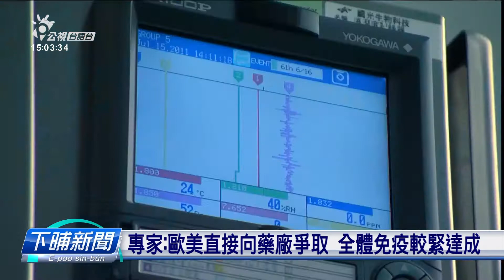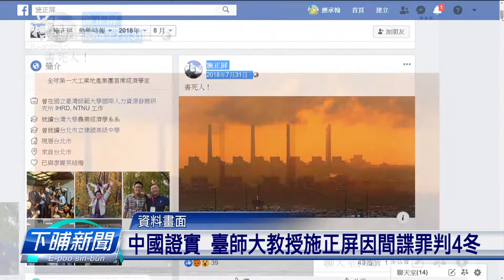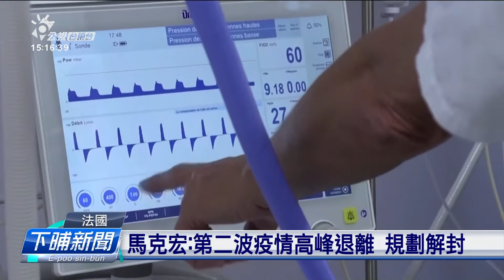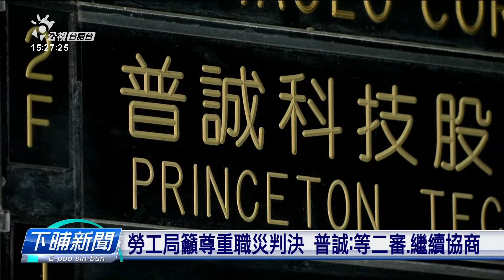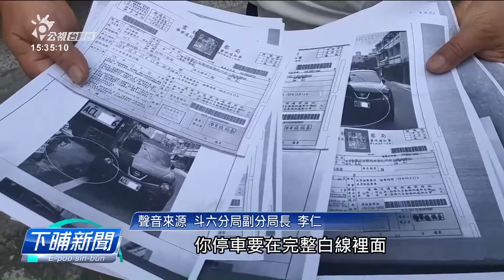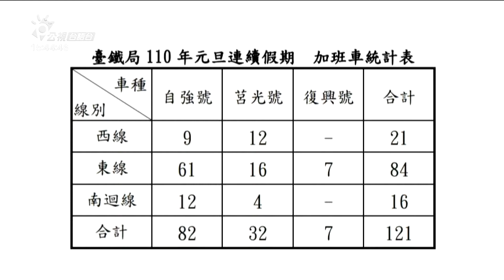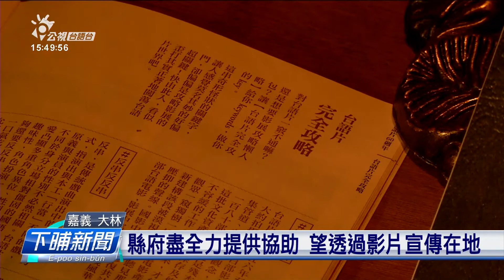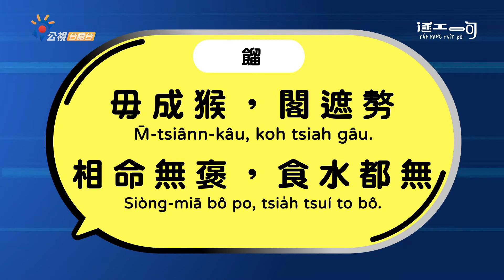20201125 下晡新聞 | 公視台語台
20201125 下晡新聞 重點頭條

1.COVAX賣咱疫苗 460萬筒以上、拚明年頭1季通注
2.南方澳橋斷事故 主因是吊索生鉎、無檢測才煏意外
3.拍算重新徛轉國際領導角色 拜登領頭批內閣現身

四節新聞 ：　逐工（每天）09:00 / 12:00 / 15:00（拜一至拜五） / 19:00